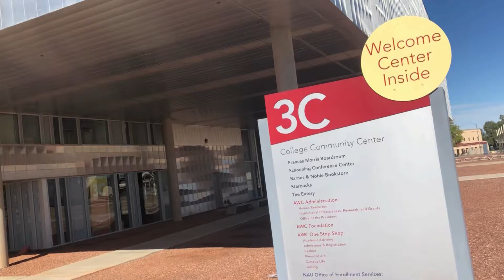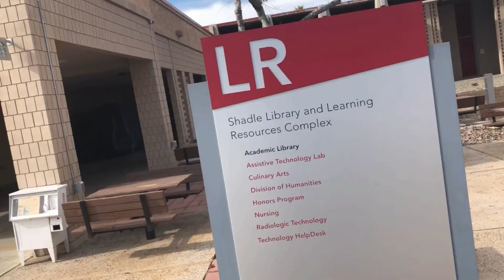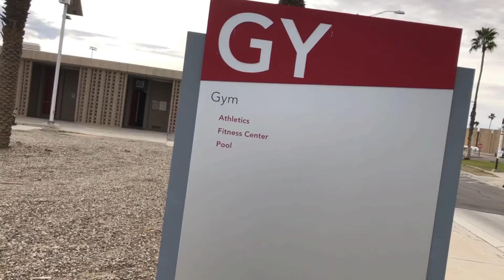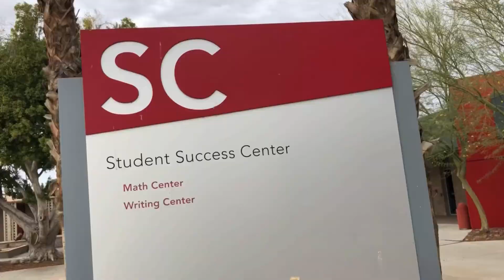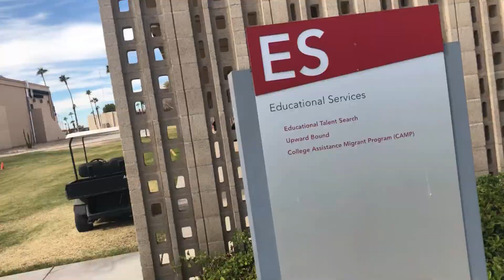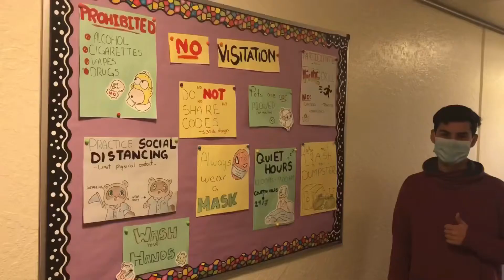AWC Yuma Campus: Virtual Tour (En Español)